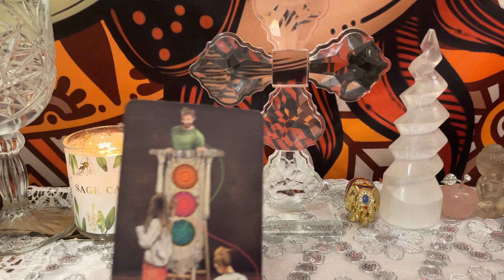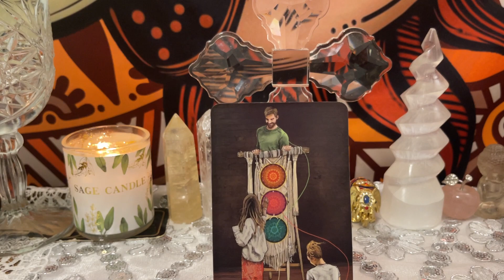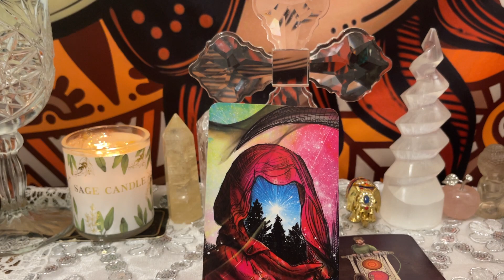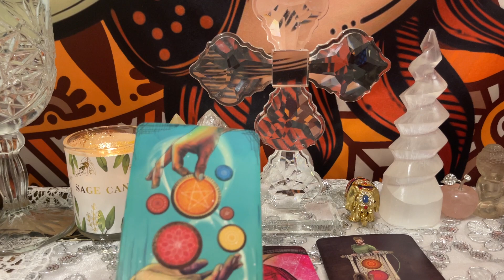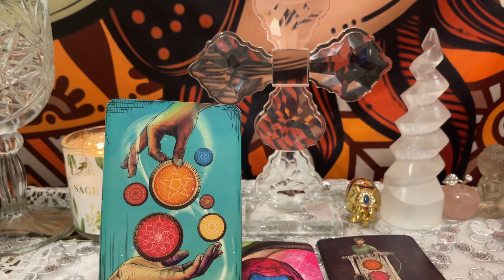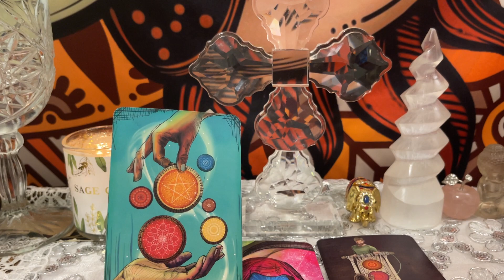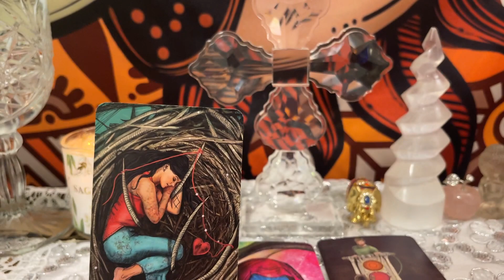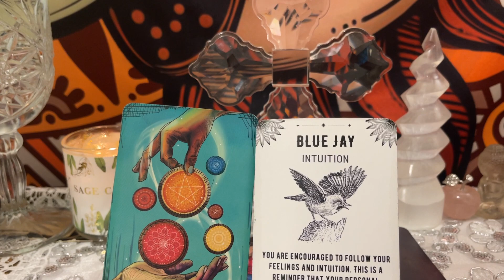Pisces ♓Your Personal Power Is In Your Own Hands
Hi Friend,